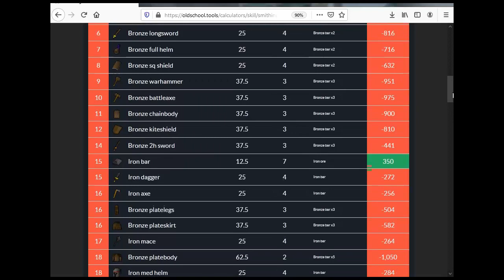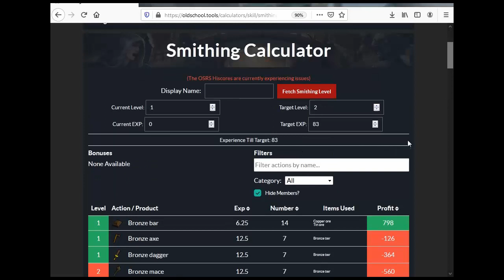[OSRS] Guia 1 - 99 como subir SMITHING 2020 (ESPAÑOL) F2P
Hola! Les recomiendo muchisimo hagan la quest porque de verdad se ahorran mucho camino de nivel 1 a 29 al hacerla se las dejo aqui abajo si no la han hecho👇